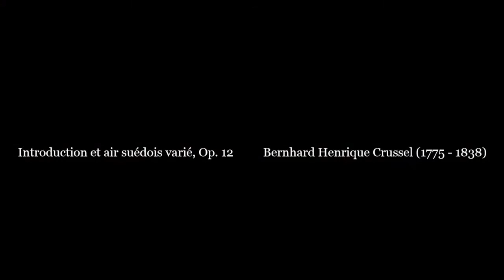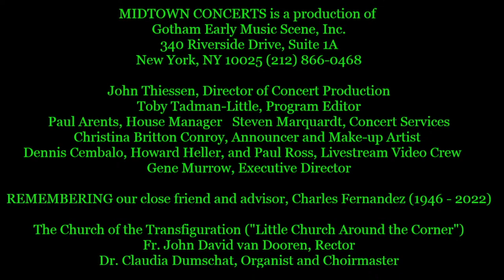Art of Lieder – A Schubertiade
Clara Rottsolk, Ed Matthew, and Dongsok Shin present a Schubertiade featuring Franz Schubert’s masterpiece, Der Hirt auf dem Felsen (“The Shepherd on the Rock”), along with other Schubert songs, and the Introduction et air suédois varié, Op. 12, for clarinet and fortepiano by the older contemporary Finnish composer and clarinetist, Bernhard Henrik Crusell (1775–1838).

Clara Rottsolk ~ soprano
Ed Matthew ~ clarinet
Dongsok Shin ~ fortepiano